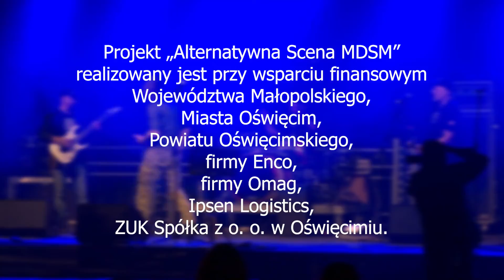XVII Scena Alternatywna MDSM 11 09 2020